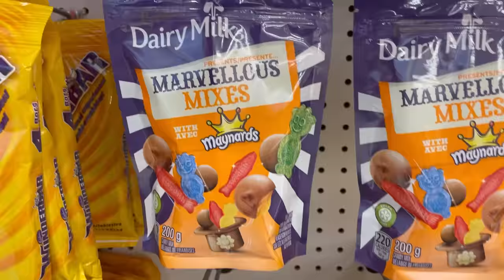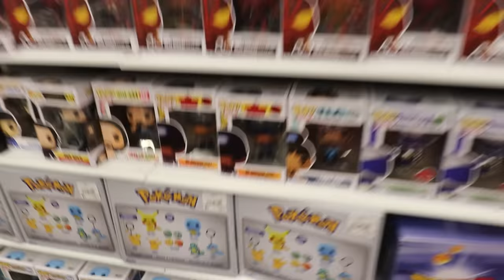The Suicide Squad Funko Pop + Movie Review!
Today we are going to the movies! This is a film that I have been excited to see for a while so let's review this thing and check out the Funko Pops that go along with it!